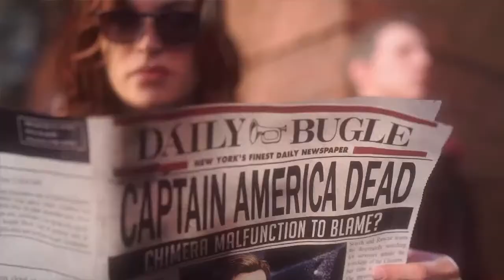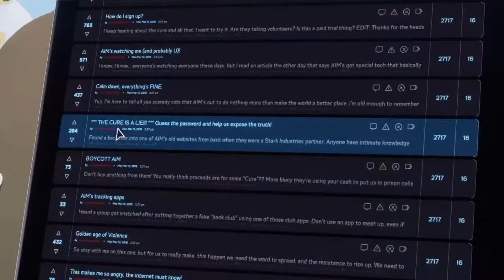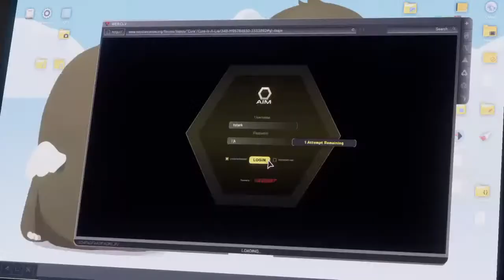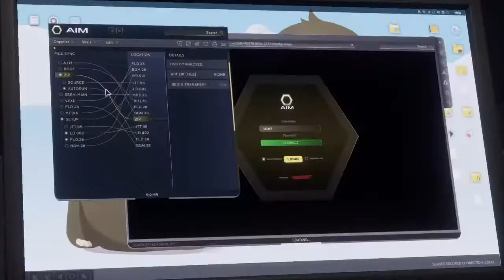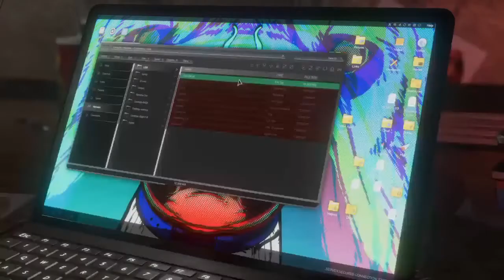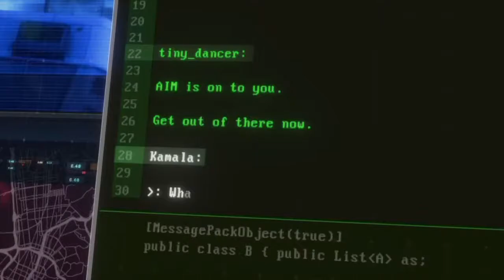Marvel avengers: first play_short stream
Grind don’t 🛑 keep grinding 1 k